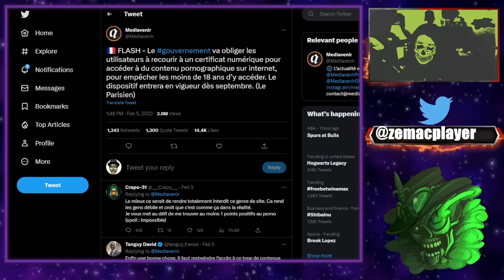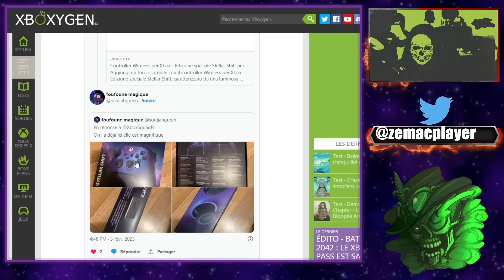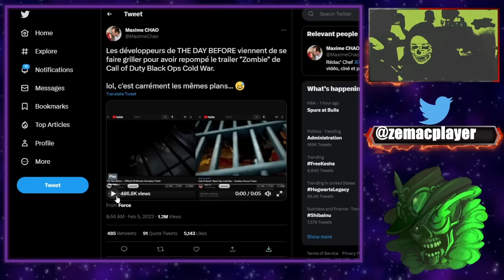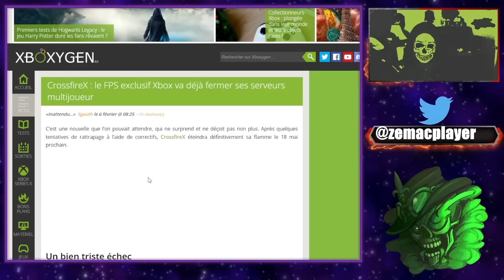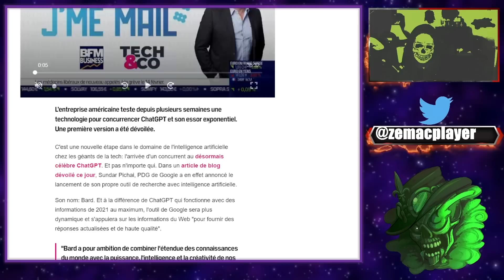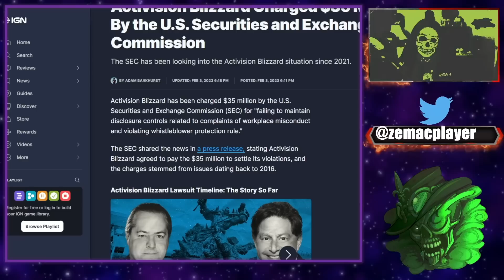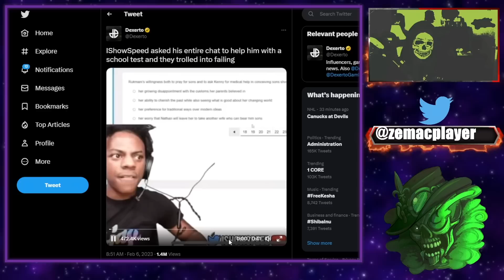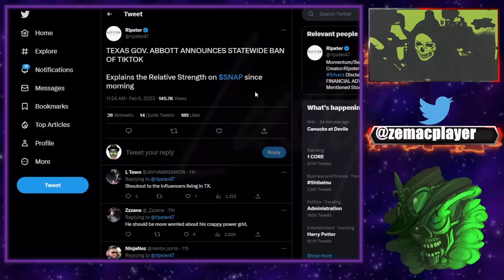" Les News de Lusty sont aussi magnifiques que ses pieds!" - Booba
Lusty au top de la news!